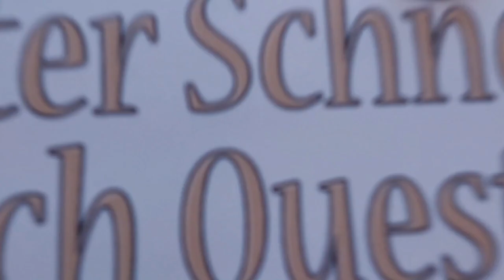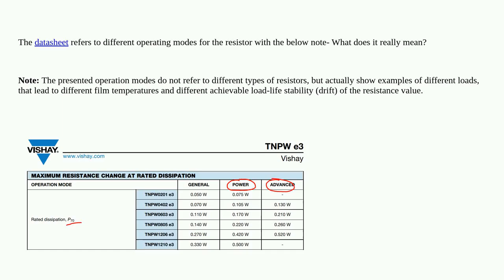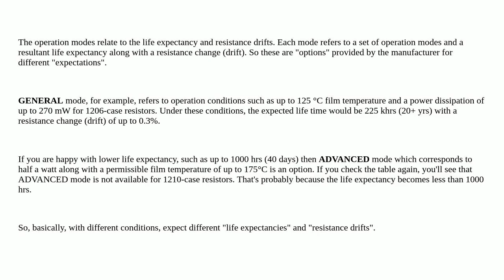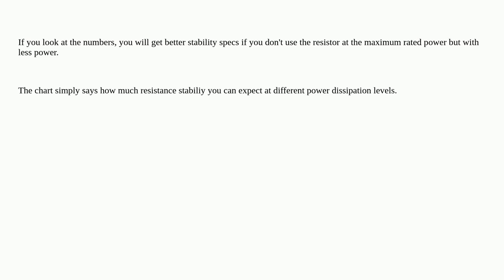Electronics: What is meant by operation mode of a resistor?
What is meant by operation mode of a resistor?

A special thanks goes out to the community

  power resistors datasheet